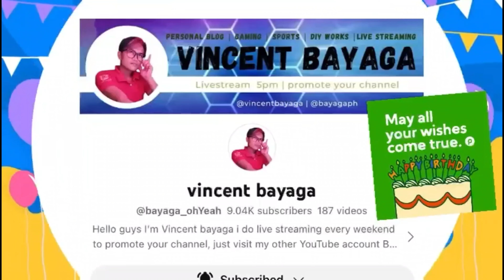birthday messages 💝 💝💝 YouTube friends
thanks you guys for supporting our channel 🙂